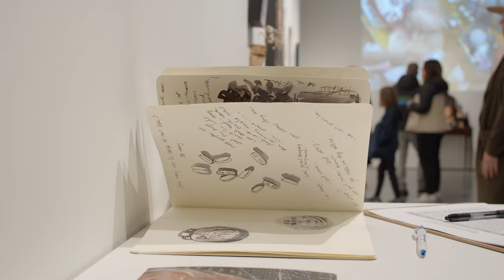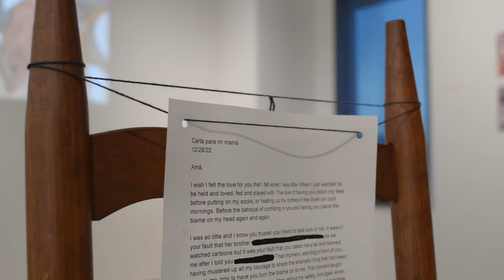EXHIBITION WALKTHROUGH: "Expressions on Caring" by Lupita Carrasco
Lupita Carrasco is an artist, wife, and mother of seven children. Since 2002, she has also been the sole caregiver to her mother, who suffers from schizoaffective disorder. She was born and raised in San Diego, California. Her tumultuous childhood and vibrant Mexican culture lend their voice to her artistic language. Existential connectivity, intimate wonder, and belonging are familiar themes found in her paintings.

Lupita’s work revolves around survival. Allowing herself to break open in the most vulnerable of places, she explores how trauma affects self-worth, self-care, and the ability to love and nurture others. At the heart of her artwork are family, friends, and the environment she is intimately acquainted with. She pairs images from hikes, interactions between her children, mothering activities, and places she longs to be, showing a perceived interpretation of the self, familial relationships, and the monotony of domestic obligations. As a mother perpetually caught between raising her own children and mothering a parent, art is an avenue for processing her measure of the human condition.